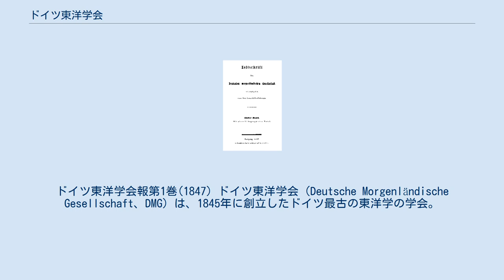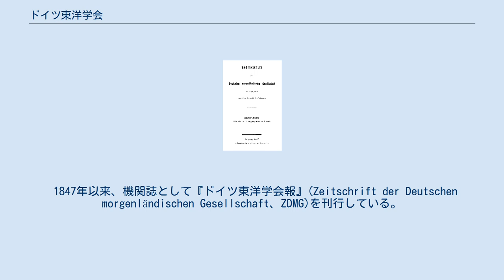ドイツ東洋学会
ドイツ東洋学会報第1巻(1847) ドイツ東洋学会（Deutsche Morgenländische Gesellschaft、DMG）は、1845年に創立したドイツ最古の東洋学の学会。
アジアおよびアフリカの言語と文化の研究を目的とする。
 なお、ドイツ・オリエント学会（Deutsche Orient-Gesellschaft、DOG）は別の学会である。
 1820年代にパリのアジア協会やロンドンの王立アジア協会が成立したが、ドイツでは19世紀なかばになるまで東洋学の学会も機関誌も存在せず、ドイツの東洋学者はこれらの外国の協会に属していた。
 ドイツ東洋学会は、ライプツィヒ大学の東洋語教授であったハインリヒ・レーベレヒト・フライシャーらを中心として1845年10月2日にダルムシュタットで成立した。
実際の活動中心地はライプツィヒに置かれた。
第二次世界大戦後、ライプツィヒがソ連に占領されたため、1948年6月4日にマインツで再開した。
2006年に本部はハレに移転した。
 1847年以来、機関誌として『ドイツ東洋学会報』(Zeitschrift der Deutschen morgenländischen Gesellschaft、ZDMG)を刊行している。
 『東洋学論集』(Die Abhandlungen für die Kunde des Morgenlandes)はモノグラフ集で、第1集は1857年から1859年にかけて出版された。
現在も発行されている。